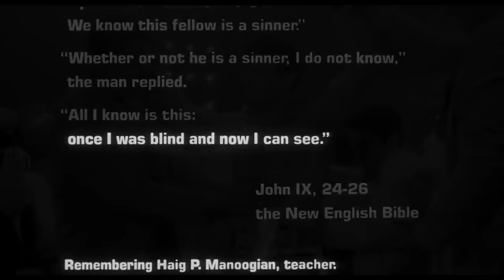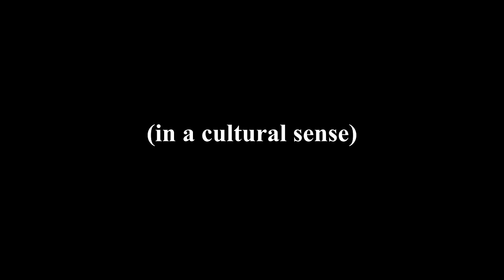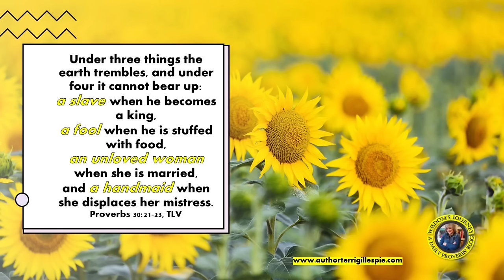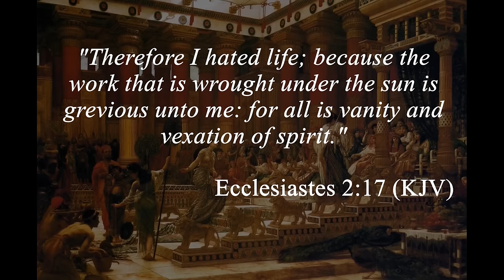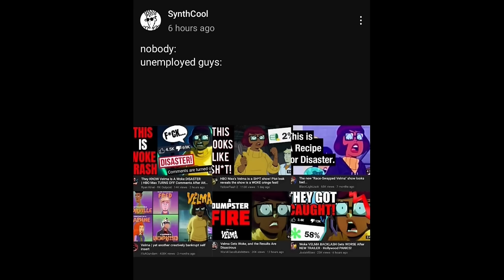"Woke Hollywood" and The Limits of Empathy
An analysis of the trend I see in contemporary Hollywood productions and how it might reflect the current state that the industry is in. All while breaking down grappling with my own gaps in perspective.

I would've said this of my Orson Welles essay, but this one, I think, is the true conclusion of my first batch of video essays as this one touches upon all the themes I've been looking at so far and actuallly has a somewhat concrete conclusion.

Socials

Chapters-
0:00 Introduction
3:50 How we got Here
26:30 The Trial
1:11:53 The Way Forward